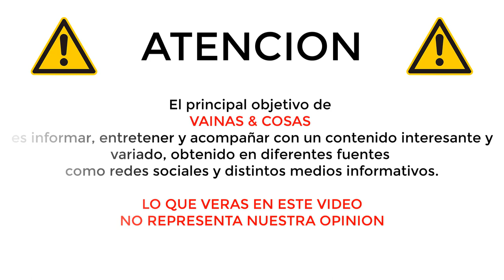FOTO INTIMA DE "PEPILLO" ORIGEL CON OTRO HOMBRE LO VUELVE VIRAL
El presentador Juan José “Pepillo” Origel se convirtió en tendencia en Twitter gracias a una fotografía que mostró parte de su intimidad junto a otro hombre.

En dicha red social el nombre del conductor figuró en las tendencias desde el sábado por la noche y durante el domingo por la madrugada se mantuvo.